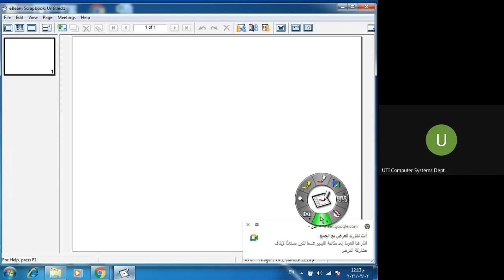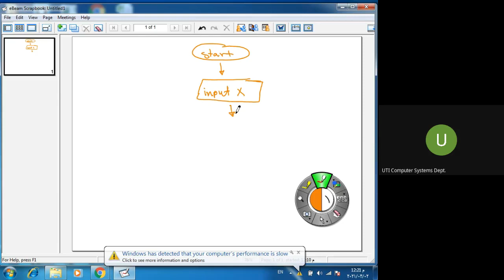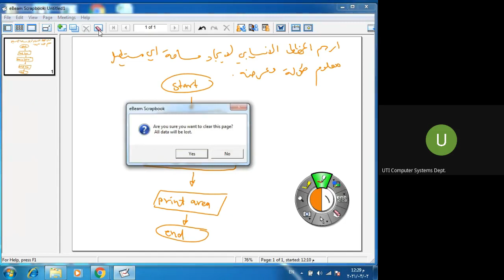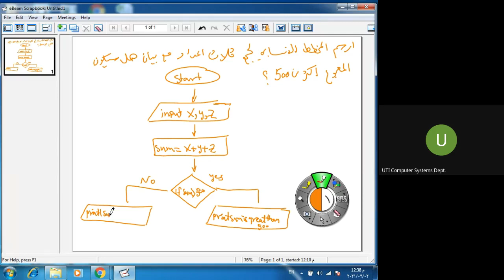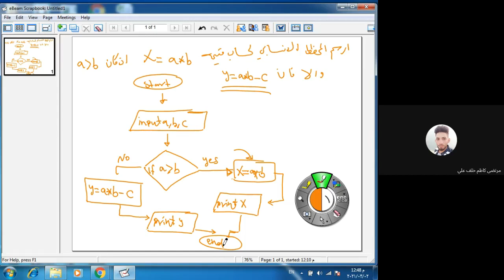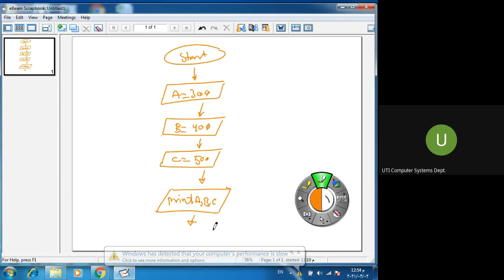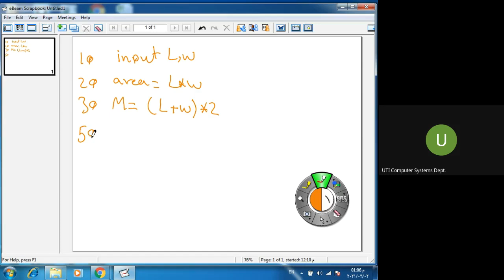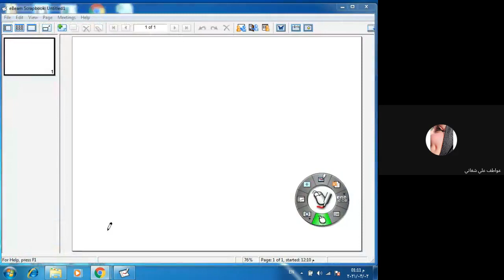الخوارزميات منى علوان جابر الصف الاول 2021 03 02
الخوارزميات   منى علوان جابر
 الصف الاول 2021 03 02
تقنيات انظمة الحاسوب